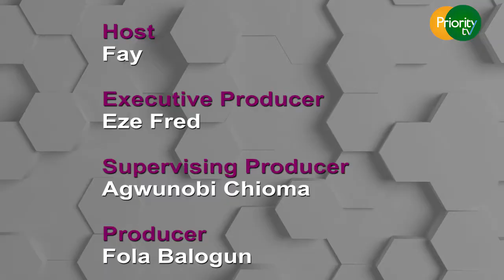The Tale Hub S1 Ep8: Nigerian Comedian 'MC Abbey' talks about Comedy and Vulgarity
On this episode of The Tale Hub, Nigerian Comedian, Actor, Presenter and MC,  'MC Abbey' talks about Comedy and Vulgarity.

About PGK

Priority Global Konnect (PGK) is a vibrant entertainment company and a key player in the entertainment and media world.

PGK operates both online Radio and Television channels (Priority Radio and Priority TV) as well as a recording studio equipped with state of the art professional audio recording equipment.

PGK is on the verge of becoming a key role player in the movie industry, with quality movie productions being delivered, thus lending credence to a strong footing in the new generation Nollywood.